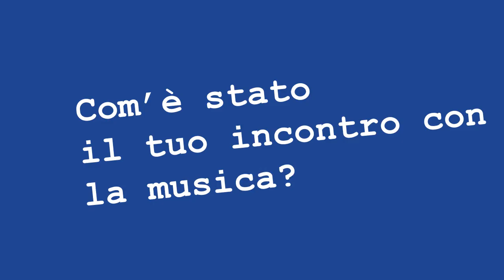Intervista a Zibba: un viaggio nella musica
In occasione dell'uscita del suo nuovo album abbiamo incontrato il cantautore ligure Zibba.
Forte della sua esperienza tra premi artistici (ha partecipato al Premio Tenco, ha vinto il premio Bindi e il premio L'artista che non c'era) e parteicpazioni televisive (lo ricordate a Parla con me con Serena Dandini?) ci ha parlato di come ha incontrato la musica e di quanto proprio la musica sia importante per i giovani.